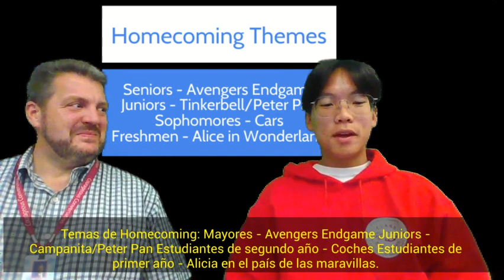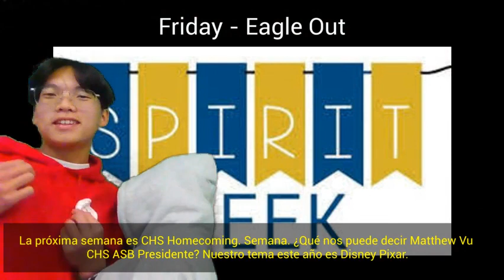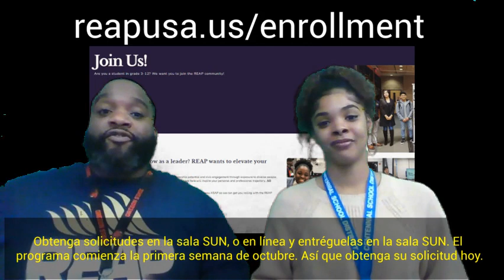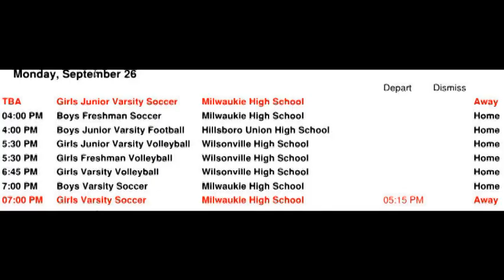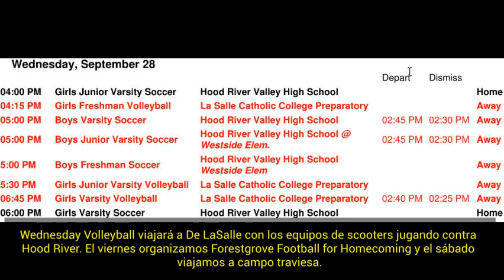CHS Video Blog 9-24-22 With Spanish Subtitles